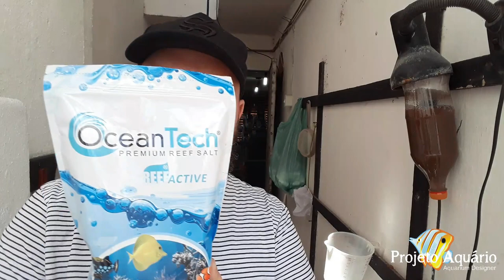Eclosão do cisto de artêmia salina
Neste vídeo tiramos algumas dúvidas sobre a eclosão do cisto da artêmia salina. Vídeos solicitado pelo assinante Fábio Luis da cidade de Magé-RJ

Deixe nos comentários de qual cidade e estado você está vendo nosso vídeo